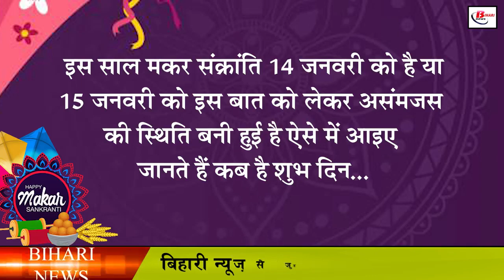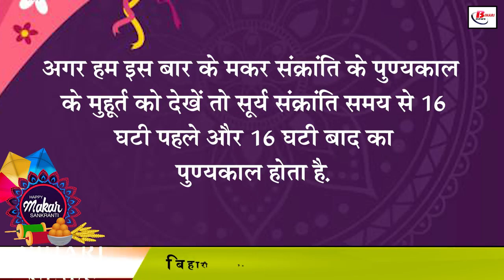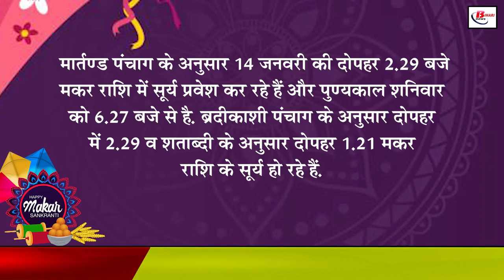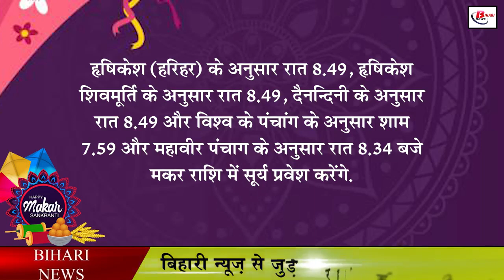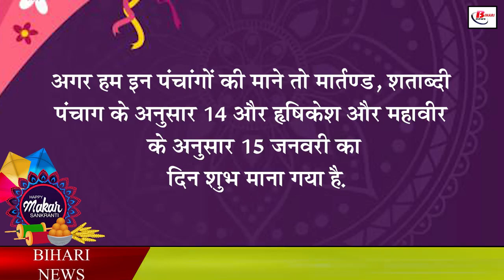जानिए, इस बार कब मनाया जाएगा मकर संक्रांति